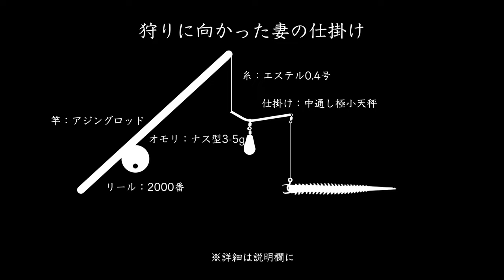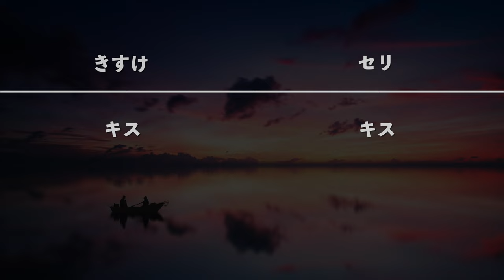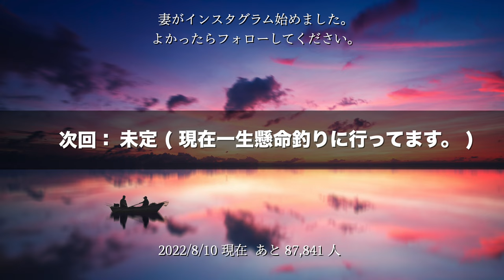I was fishing and it swam in front of me. What do you do? (Subtitle)